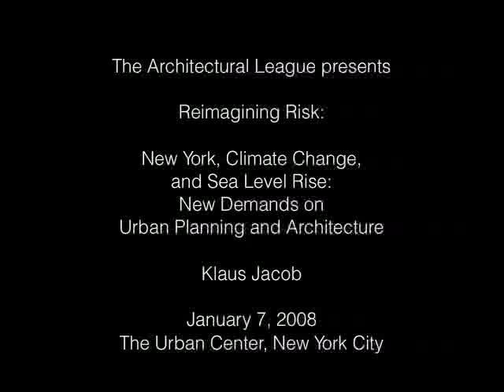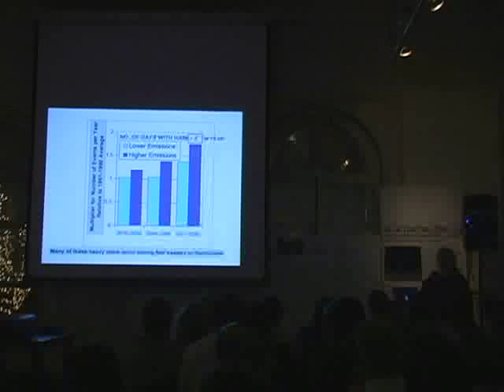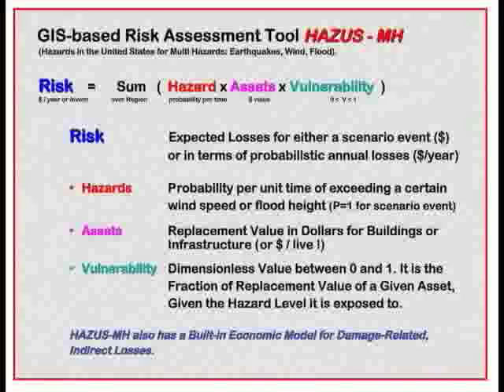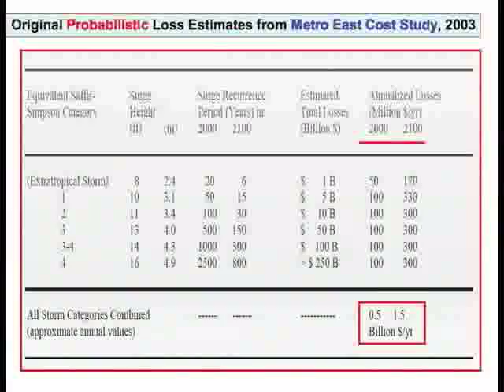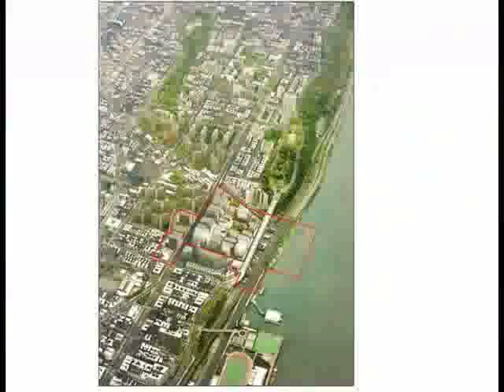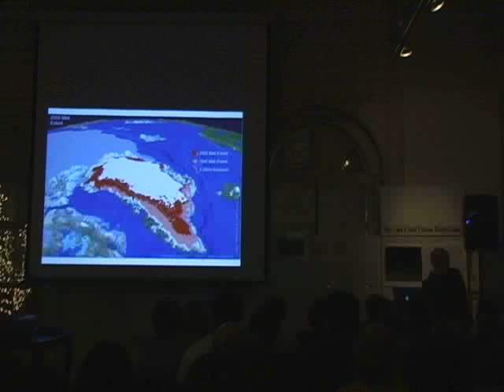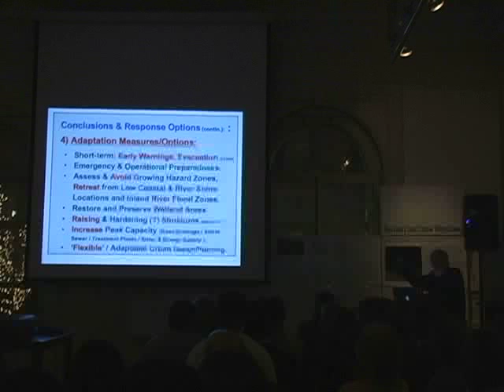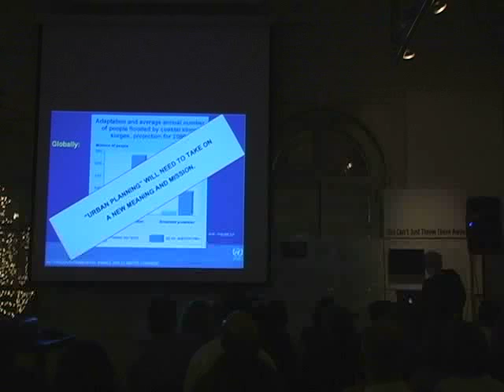New York, Climate Change, and Sea Level Rise: New Demands on Urban Planning and Architecture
Dr. Klaus Jacob

In 2007, The Architectural League launched a year-long series of programs entitled “Reimagining Risk” that brought together leading thinkers in architecture, environment, economics, and other disciplines to  explore how the idea of risk in its manifold meanings and interpretations was affecting the design of cities and buildings.

As part of the series, the League presented this lecture by Dr. Klaus Jacob on “New York, Climate Change, and Sea Level Rise: New Demands on Urban Planning and Architecture.” Jacob, a climate scientist who is now at Columbia University’s Lamont-Doherty Earth Observatory, discussed New York City’s extreme vulnerability to increasingly stronger storms and sea level rise.